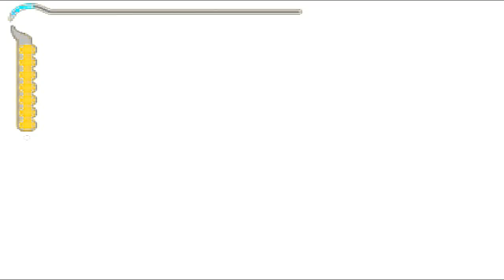Prince Of Persia The Sands Of Time #8 - Balança Na Corda!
Fala Galera mais um vídeo e nessa parte vamos balança muito nessas cordas! kkk Espero que gostem e até o próximo vídeo ;)

🎈 Para Assistir outras Séries completas ou em andamento entre na Aba Playlist do canal esta tudo organizado pra você :)

💎 Se puder e quiser ajudar, toda doação é revertida para melhoria do Canal